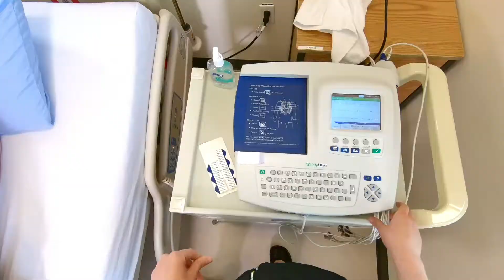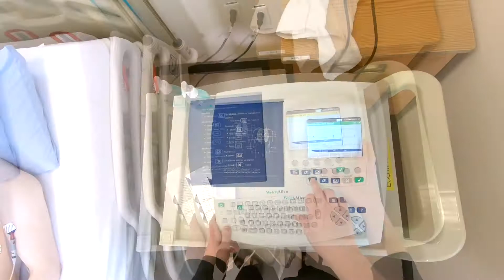How to do a 15 Lead ECG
How to do a 15 Lead ECG. Watch our 12 Lead ECG video for more info on lead placement.

The Video content has been made available for informational and educational purposes only. The creators do not make any representation or warranties with respect to the accuracy, applicability, fitness, or completeness of the video content. The video content is not intended to be a substitute for professional medical advice, diagnosis, or treatment. Always seek the advice of your physician or other qualified health provider with any questions you may have regarding a medical condition. The video creators disclaim any and all liability to any party for any direct, indirect, implied, punitive, special, incidental or other consequential damages arising directly or indirectly from any use of the Video Content, which is provided as is, and without warranties.